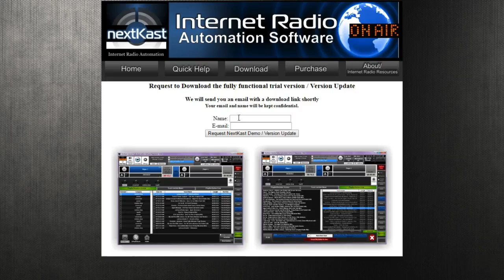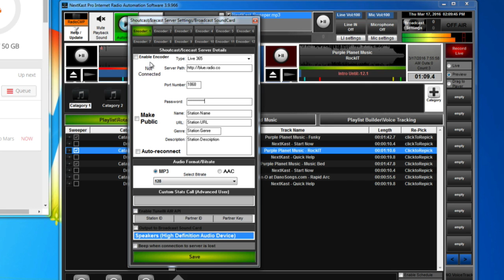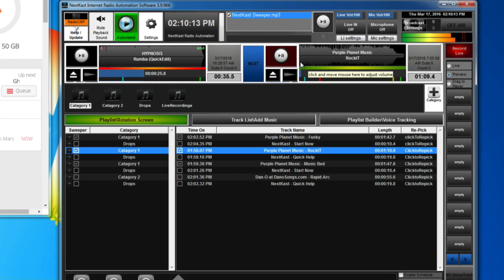NextKast Radio Broadcasting Tutorial for Windows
NextKast is an automated music and audio mixing media player that works with Radio.co to stream live music - Here's how to get setup

As a cost affective alternative, NextKast offers features like built in audio processors, crossfading, and a way to setup music rotations to automatically create playlists.